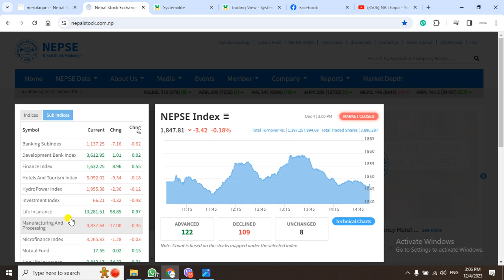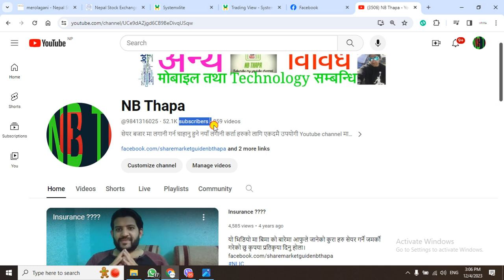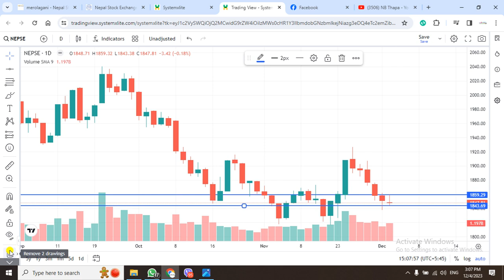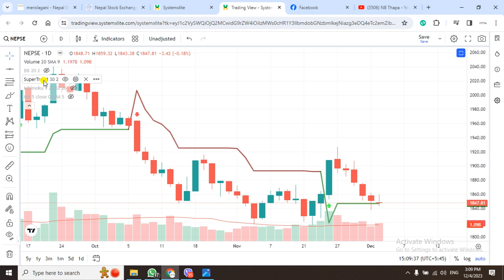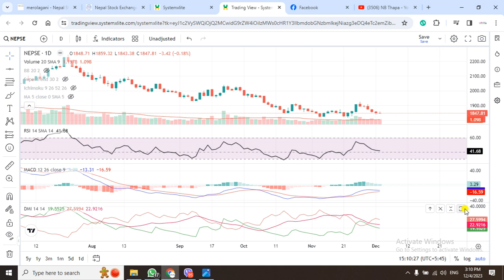Nepse Daily Update//Stock Analysis Nepal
धन्यवाद।